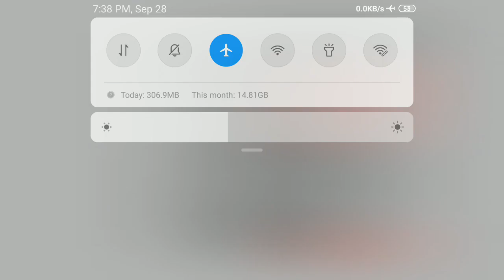BAMS/BHMS/BUMS 28 September Updates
NEET UG 2019, BAMS, BHMS, BUMS, Medical education 28 September Updates, Doctor, Ayurveda , Homeopathy, Unani,